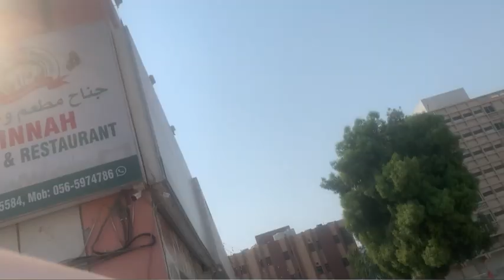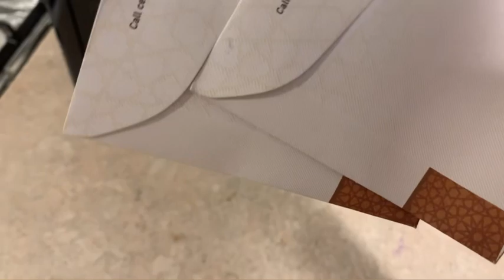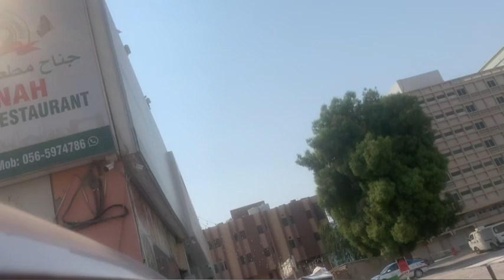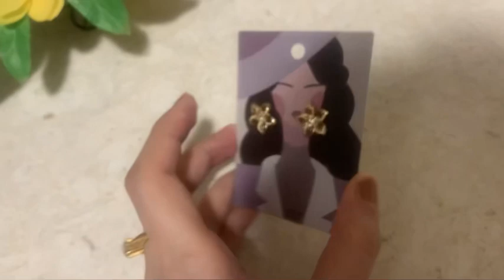weekand pe salma yaseen ki recipe try ki || chana chaat k liye itni door jana para